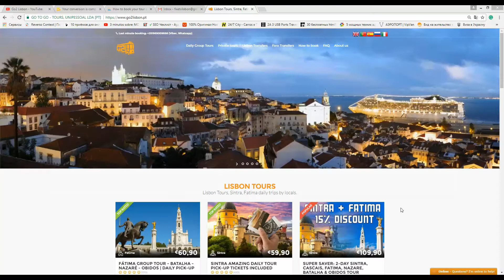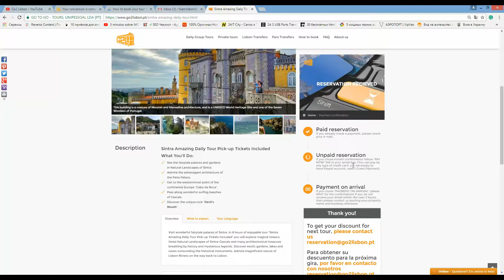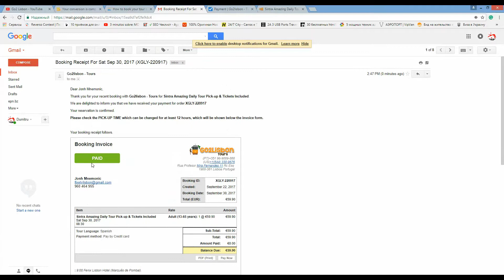How to book tour in Lisbon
Quick tutorial how to book sightseeing tour in Lisbon.
See step by step instruction how to book and pay your online reservation